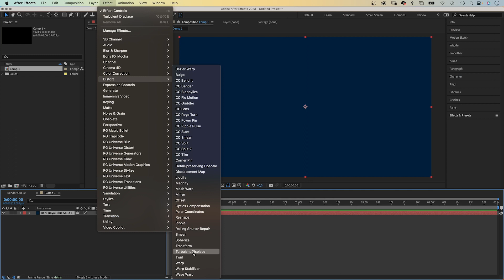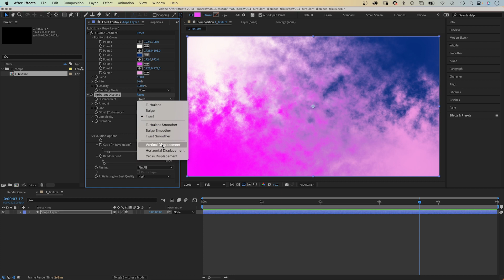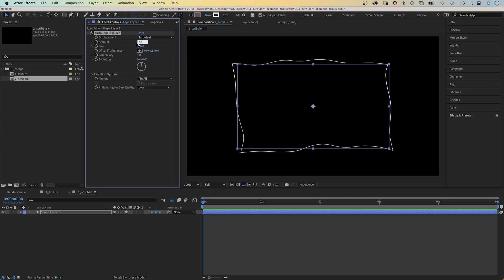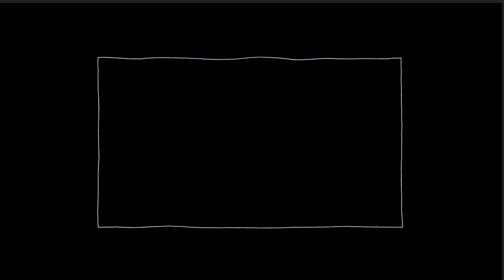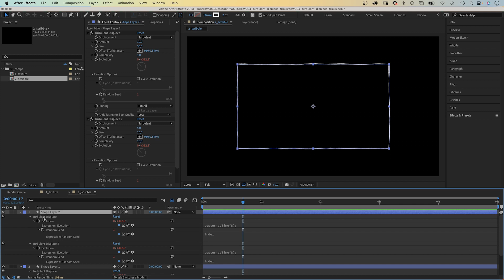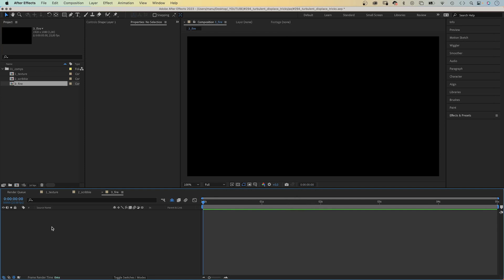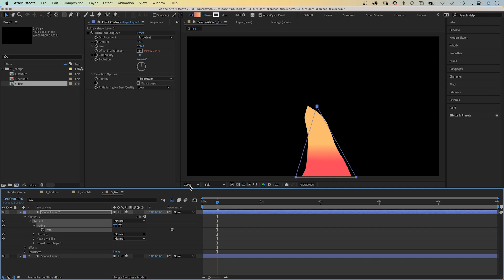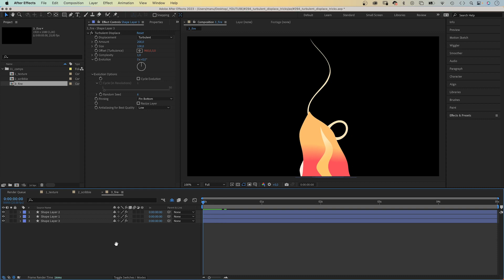Turbulent Displace Tricks in After Effects | Tutorial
► Learn how to animate with expressions in After Effects!

In this After Effects tutorial, I'll show you how to use the Turbulent Displace effect in After Effects to create some cool stuff.

Content:
0:00 Intro
0:11 Turbulent Displace Basics
1:54 Animated Background
3:04 Scribble Effect
6:25 Animating with Expressions in After Effects
7:12 Animating fire
10:12 Outro